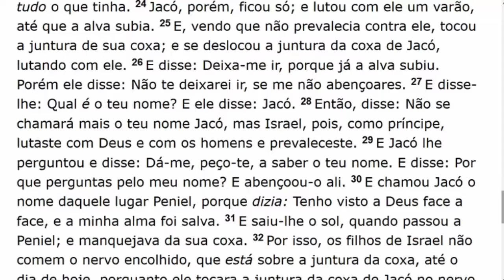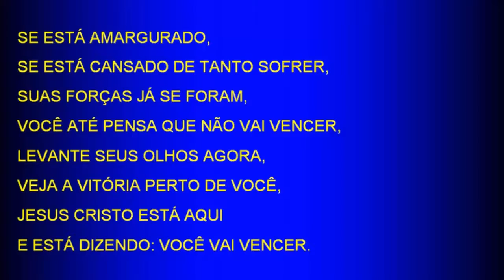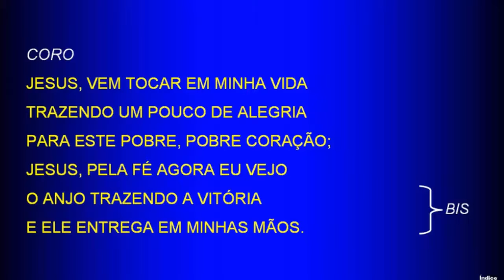Sunday Service (2017-10-08) Maranatha (Pompano Beach, Florida)